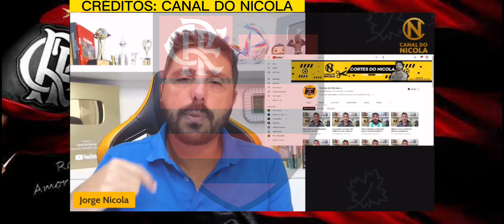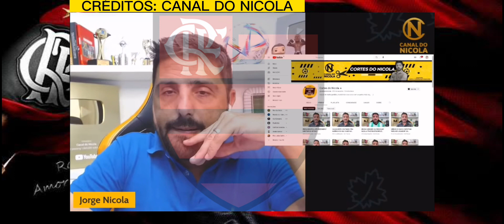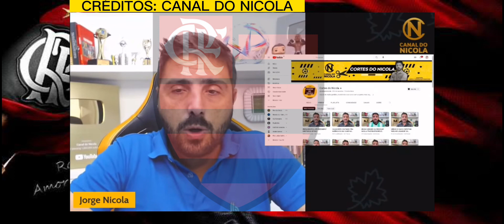🚨BOMBA SAMPAOLI, JORJE JESUS E COUDET QUEM ASSUMIRÁ O MENGÃO ?| HÉRCULES VEM ? | NOTÍCIAS DO MENGÃO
Quem será o novo técnico do Flamengo ?
Jorge Jesus, Eduardo Coudet, Jorge Sampaoli
E Hércules do fortaleza vem ?
Fernando pode vir ?
Notícias do Flamengo
Notícias do mengão

NOTICIAS DO FLAMENGO HOJE | MERCADO DA BOLA!

Noticias do flamengo, ultimas noticias do flamengo hoje, noticias do flamengo hoje,ultimas noticias do flamengo, últimas notícias do flamengo, noticias do flamengo de hoje, notícias do flamengo de hoje, notícia do flamengo de hoje, noticia do fia do flamengo hoje

Créditos: @CanaldoNicola